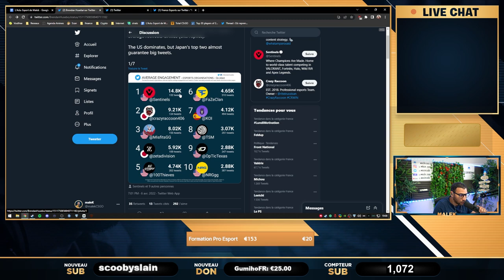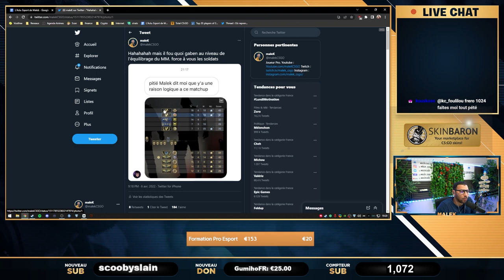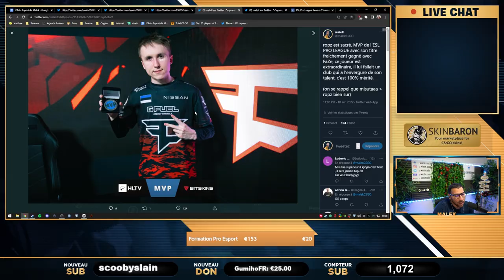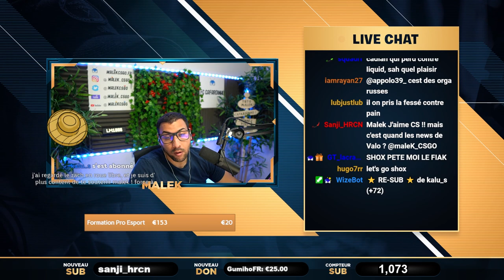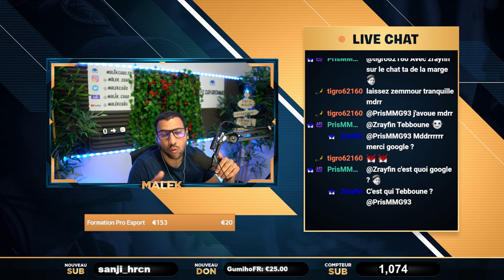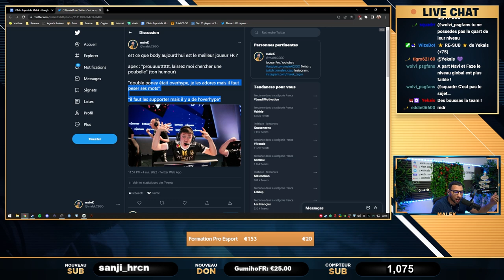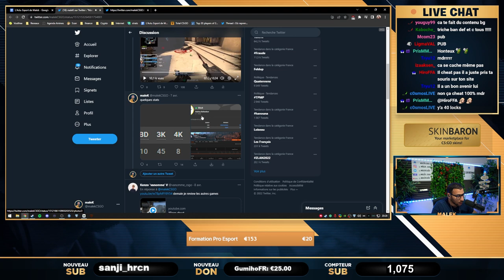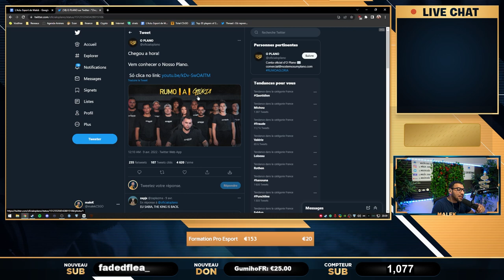Il cheat en match officiel, Rank MM totalement cassé. Actu 50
00:00 - Intro
00:43 - Zidane nous remercie
01:46 - Top club esport
08:34 - Source 2 des images
13:46 - Rank Matchmaking CSGO nul
18:25 - Les maps les plus jouées
24:27 - Faze remporte l'ESL Pro League, format catastrophique
33:00 - s1mple parle du GOAT Karrigan
35:13 - Shox et team liquid
37:06 - Analyse round d'Astralis
44:36 - HEET en ESL Pro League ?
45:36 - Conflit d'interets dans l'esport
53:18 - Le pc chicha de Vitality
53:49 - Vitality sort du top 10 HLTV
55:59 - Major csgo : Virtus Pro et Gambit bannis, vitality poule de la mort
01:02:20 - interview vitality apex
01:13:59 - Un cheater en match officiel
01:20:45 - Mon parcours dans l'esport
01:23:12 - Pro Valorant et CS en même temps ?
01:24:47 - Drama gla1ve vs Cadian
01:26:30 - Niko manque de respect a xtqzzz xD
01:27:34 - Nouveau gros projet au Brésil